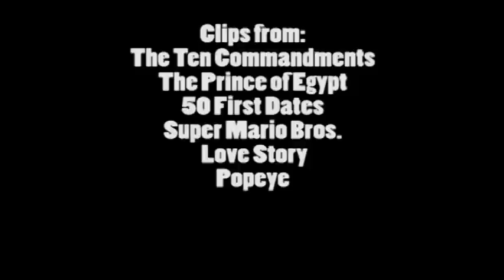nostalgia critic Old vs New The 10 Commandments vs The Prince of Egypt part 2